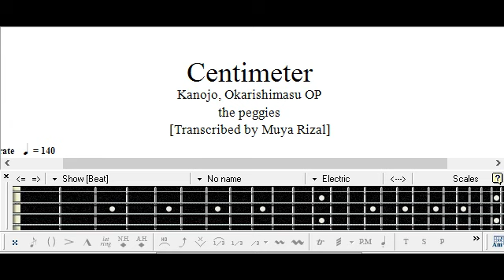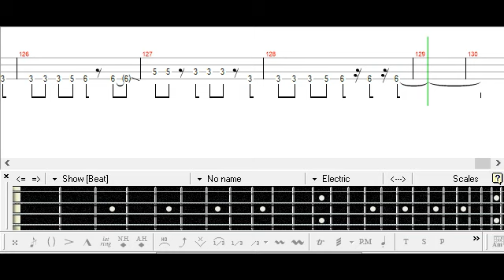センチメートル / the peggies / ベース [TAB] Centimeter - Bass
PDF:
mymusic.st/muyarizal/126999

Request from Dan J
彼女, お借りします
Kanojo, Okarishimasu
Tutorial
Cover